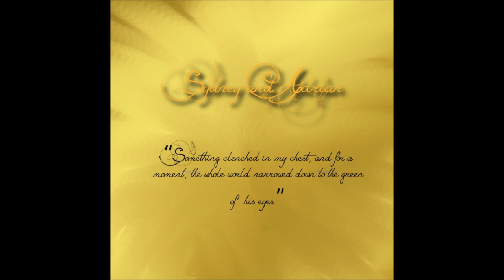Sydrian - Blink by Revive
A sydrian video with Daisy Masterman and Nic Wheeler